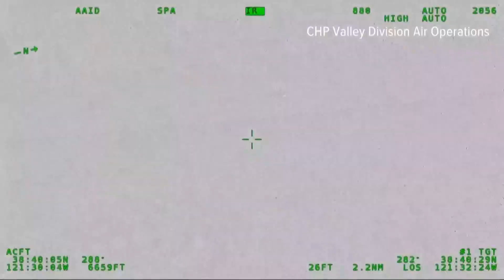CHP: More than 1,000 arrested for DUI over Thanksgiving weekend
1,016 DUI arrested were during the CHP's maximum enforcement period during the Thanksgiving holiday weekend, according to police.